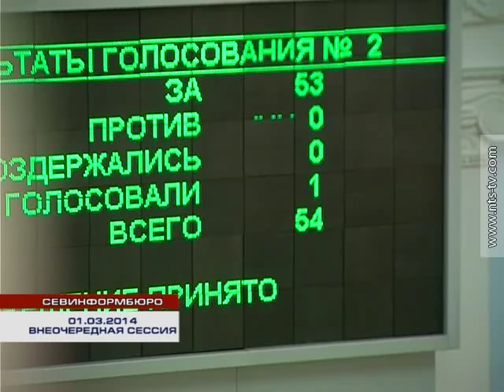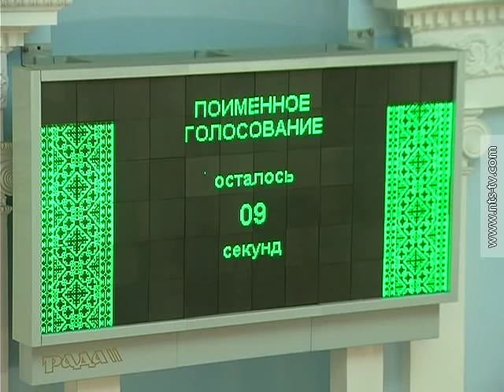01.03.2014 Без комментариев: внеочередная сессия городского совета Севастополя